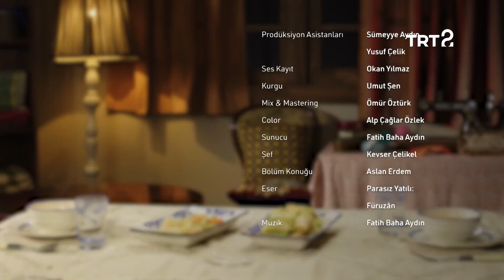Parasız Yatılı | Edebî Sofralar 23. Bölüm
Füruzan ve "Parasız Yatılı" eseri konuşuluyor.